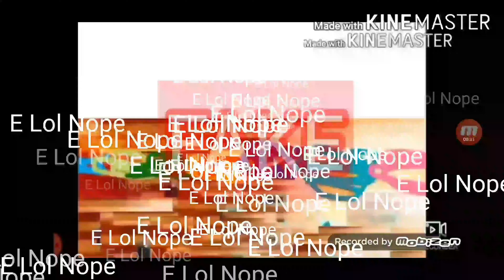TVOkids Logo Bloopers Add Round 7